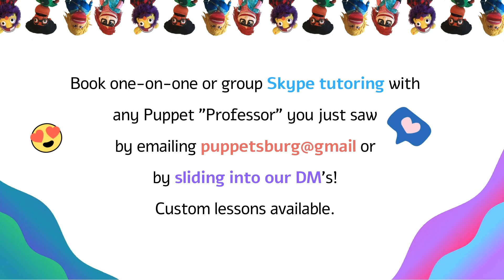QuaranTV Presents: PRL with DRAKE!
Content and voices by Alison Wien